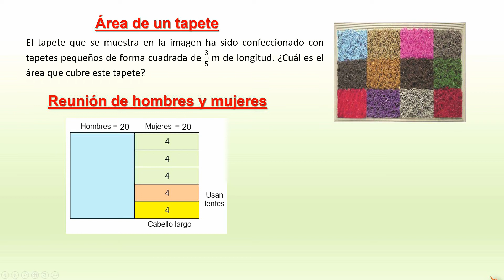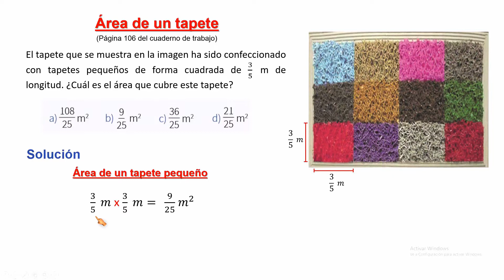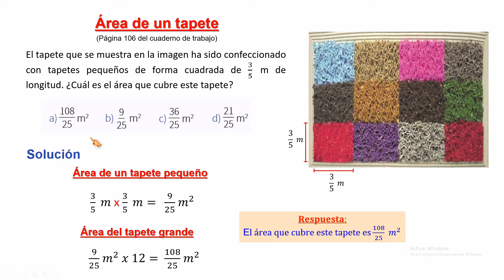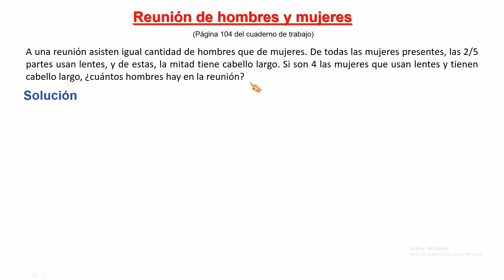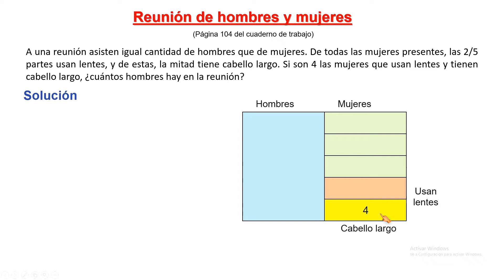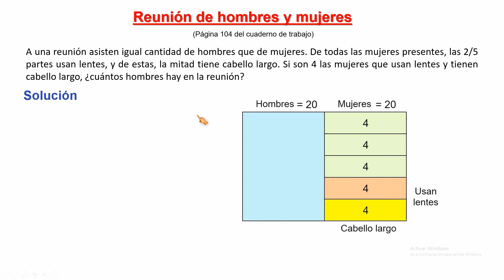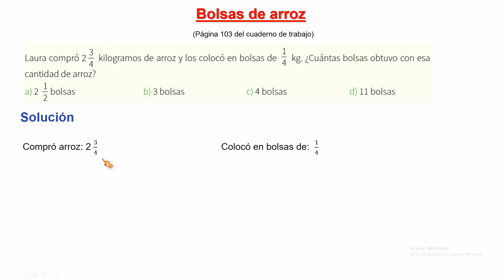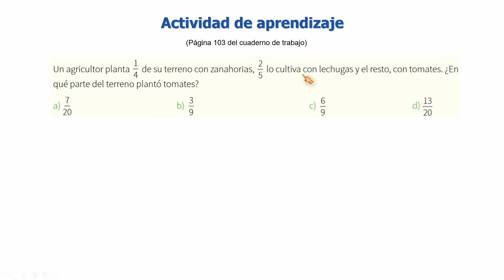Multiplicación y división de fracciones problemas – Multiplicación y división de racionales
Multiplicación y división de fracciones o racionales, 3 ejercicios resueltos paso a paso
Páginas 103, 104 y 106 del cuaderno de trabajo de matemática resolvamos problemas del segundo grado de secundaria

Problema 1: Área de un tapete (página 106 del cuaderno de trabajo)
El tapete que se muestra en la imagen ha sido confeccionado con tapetes pequeños de forma cuadrada de 3/5 m de longitud. ¿Cuál es el área que cubre este tapete?

Problema 2: Reunión de hombres y mujeres (página 104 del cuaderno de trabajo)
A una reunión asisten igual cantidad de hombres que de mujeres. De todas las mujeres presentes, las 2/5 partes usan lentes, y de estas, la mitad tiene cabello largo. Si son 4 las mujeres que usan lentes y tienen cabello largo, ¿Cuántos hombres hay en la reunión?

Problema 3: Bolsas de arroz (página 103 del cuaderno de trabajo)
Laura compró 2 3/4 kilogramos de arroz y los colocó en bolsas de 1/4 kg. ¿Cuántas bolsas obtuvo con esa cantidad de arroz?